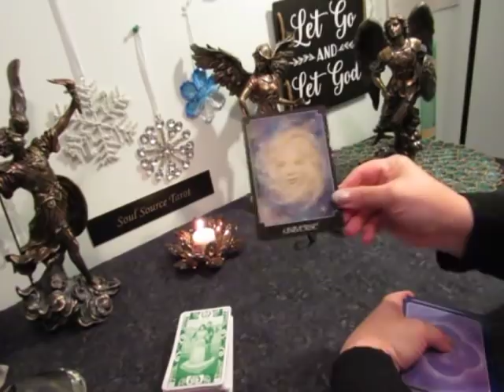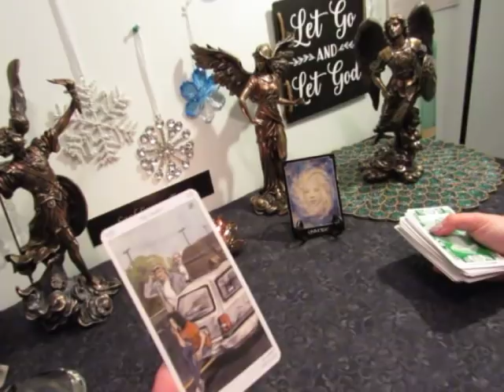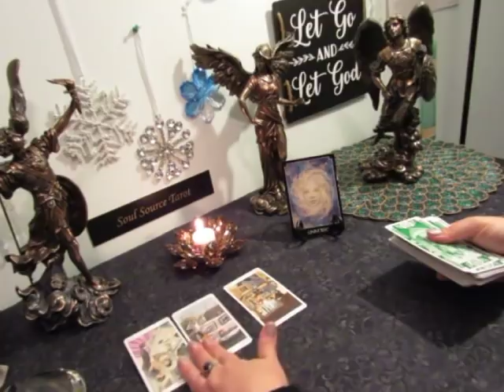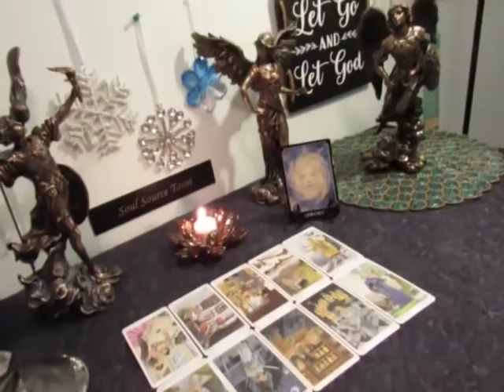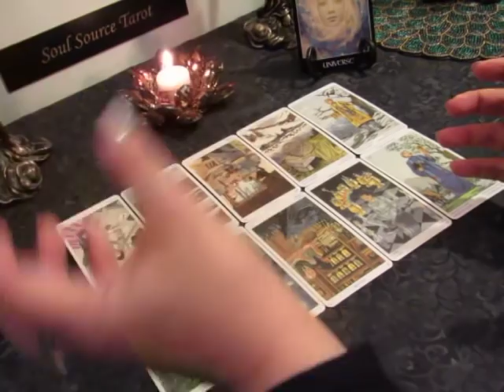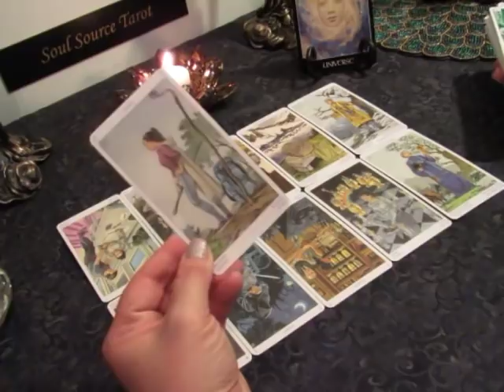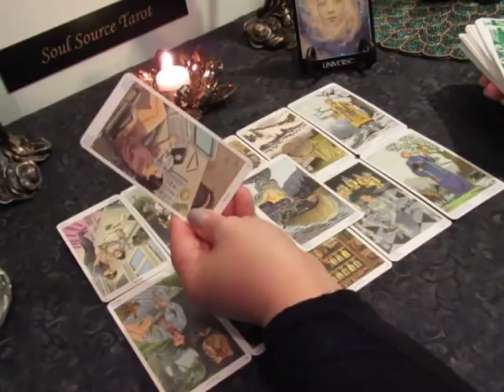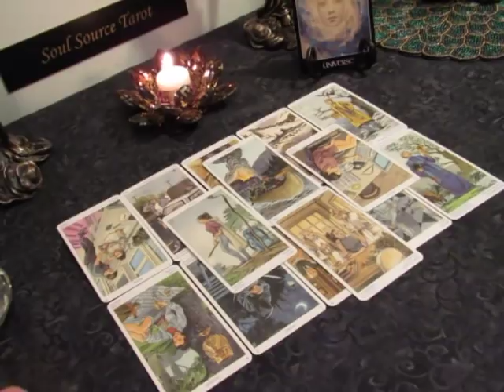~The Daily Vibe~I Will Survive, Goodbye~1/9/19 Daily Tarot Reading January 9 Daily